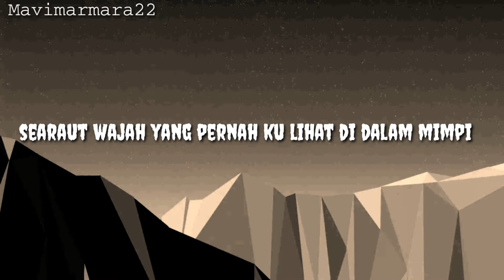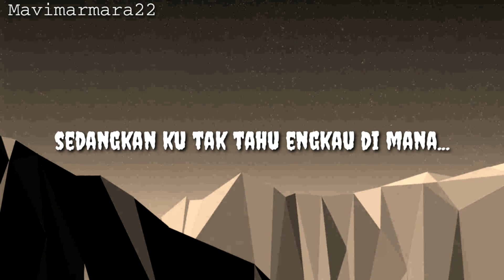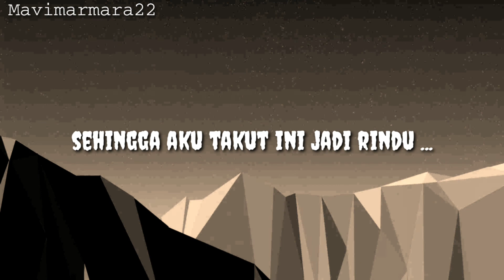Kau Warnai Hatiku (Lyric) Lagu Ciptaan Sendiri